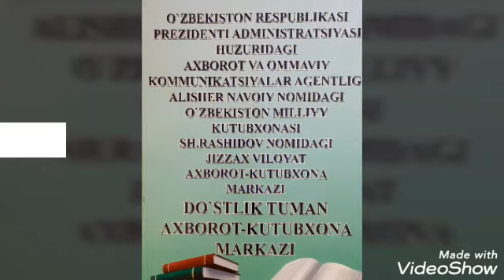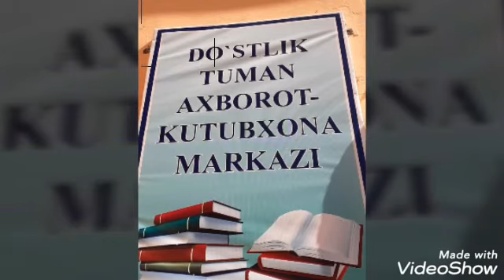12 Avgust XALQARO YOSHLAR KUNIGA bag'ishlanadi